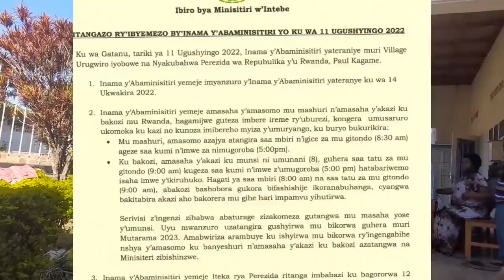Nyabugogo // Umugabo yibye injangwe ikajya imuvugira munda .